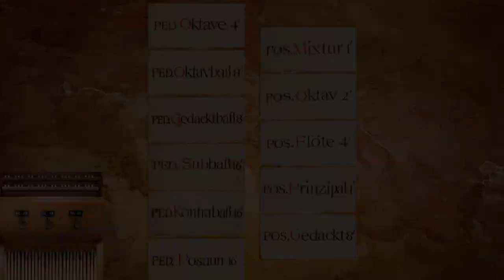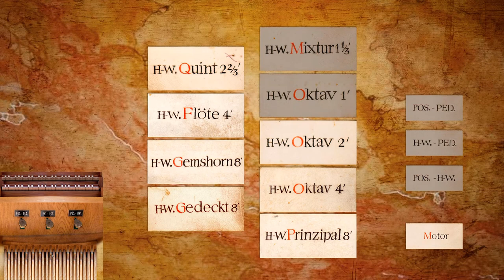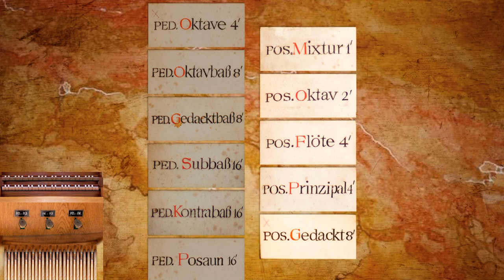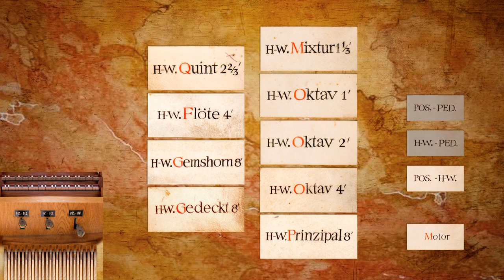Virtual Organ Stop Tour: Strassburg Organ (Piotr Grabowski)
This is the Strassburg Sampleset which has been generously provided to the public free of Charge by Piotr Grabowski.

This Video gives a demonstration of the stops in the Sample set to give you a good understanding of what all of it sounds like.

I highly reccomend this sample set and links are below to Piotr's website to download it.

Links-

Builder: Johann Cyriacus Werner

Manual Compass: 49 (Up to F in Sample Set)

Pedal Compass: 27 (Up to F in Sample Set)

Disposition:

Pedal-

1. Kontrabaß 16' (Contra Bass)
2. Subbaß 16' (Bourdon)
3. Oktavbaß 8' (Octave Bass)
4. Gedacktbaß 8' (Gedackt Bass)
5. Oktave 4' (Octave)
6. Posaun 16' (Trombone) *From Friesach Sample Set*

Hauptwerk-

7. Prinzipal 8' (Principal)
8. Gedeckt 8'
9. Gemshorn 8'
10. Oktav 4' (Octave)
11. Flöte 4' (Flute)
12. Quint 2 2/3' (Twelfth)
13. Oktav 2' (Octave)
14. Oktav 1' (Octave)
15. Mixtur 1 1/3'

Positiv-

16. Gedackt 8'
17. Prinzipal 4' (Principal)
18. Flöte 4' (Flute)
19. Oktav 2' (Octave)
20. Mixtur 1'

My Current Setup:

Software: GrandOrgue
Manual: Yamaha YPT 220